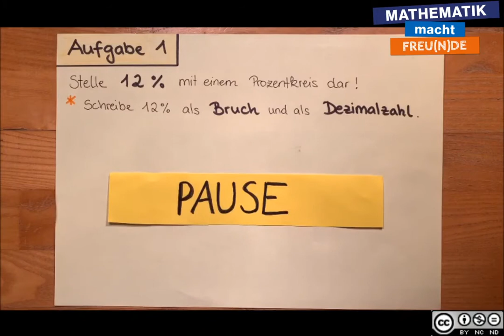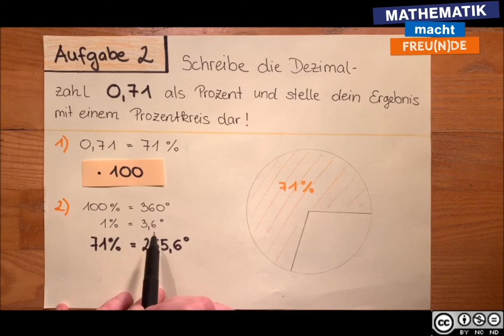Prozentkreis MASTERY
Prozentkreis